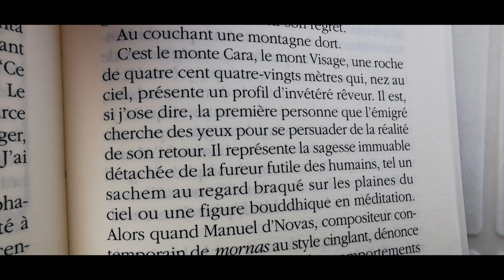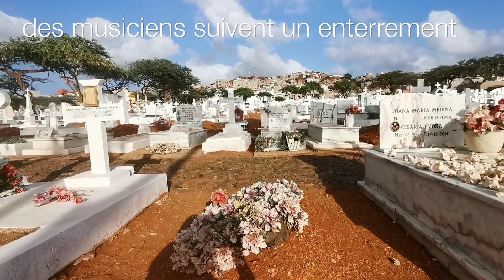Sous le regard du Monte Cara à Mindelo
— Sob o olhar do Monte Cara no Mindelo —
— Bajo la mirada de Monte Cara en Mindelo —
— Under the gaze of Monte Cara in Mindelo —

Vidéo réalisée par Jacqueline Gout

Par l'association "Découvrir l'Humanité" (Caen - France)
Por la asociación "Descubrir la Humanidad" (Caen - Francia)
By the association "Discovering Humanity" (Caen - France)

"Découvrir l'Humanité" est le nom de notre site internet.
Les vidéos présentes sur YouTube sont les fruits de nos rencontres à travers le monde, notamment lors de nos voyages au long cours de 1999 à 2001, de 2009 à 2012, de  2017 à 2019, de 2021 à 20xx... et les suivants !

"Toute la vie pour découvrir l'Humanité"
Hubert Dan et Jacqueline Gout

"Descubrir la Humanidad" es el nombre de nuestro sitio web.
Los videos en YouTube son fruto de nuestros encuentros alrededor del mundo, especialmente durante nuestros viajes de larga duración de 1999 a 2001, de 2009 a 2012, de 2017 a 2019, de 2021 a 20xx ... ¡ y los siguientes!

"Toda la vida para descubrir la Humanidad"
Hubert Dan y Jacqueline Gout

"Discovering Humanity" is the name of our website.
The videos on YouTube are the fruit of our encounters around the world, especially during our long-term trips from 1999 to 2001, from 2009 to 2012, from 2017 to 2019, from 2021 to 20xx ... and the following ones!

"All life for discovering Humanity"
Hubert Dan and Jacqueline Gout